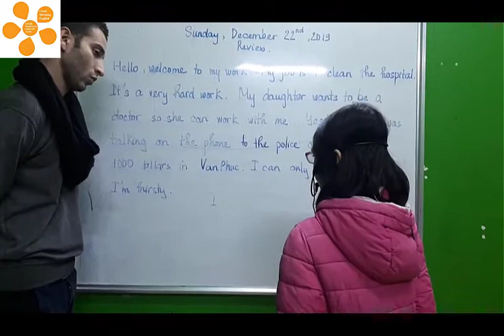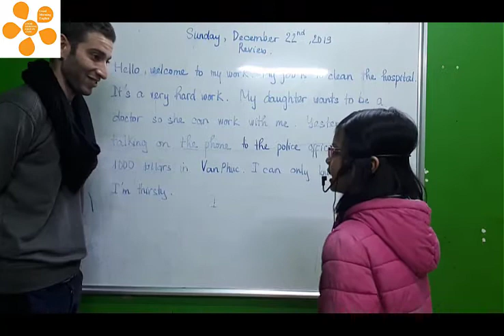Bài thực hành Phương Chi